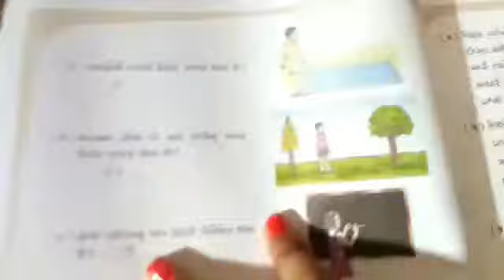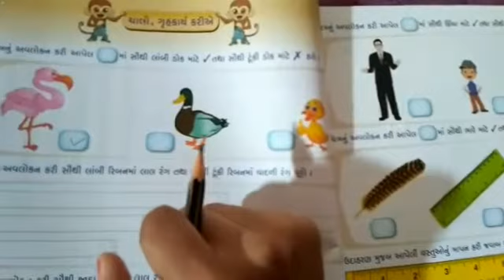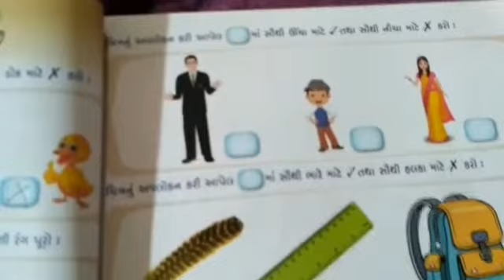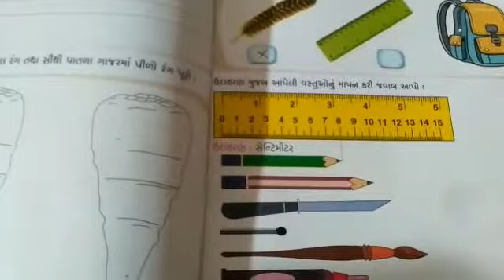STD:- 1 || Maths || By Kunjan Miss || Upasana vidhyalay || 17/12/2020